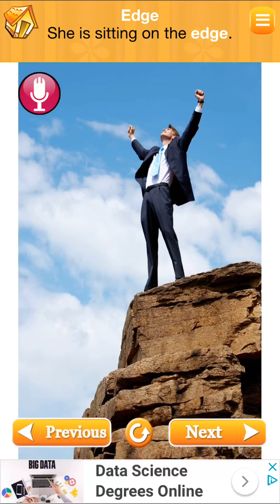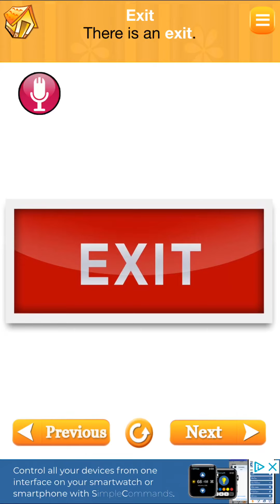Reading Level E.